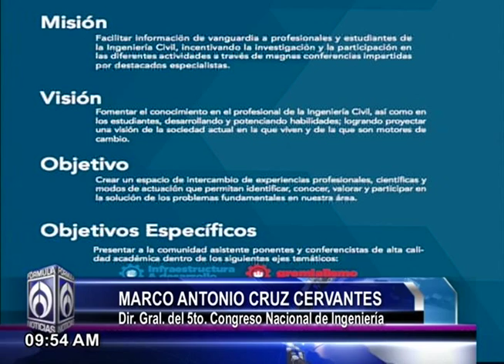ANTONIO CRUZ CERVANTES